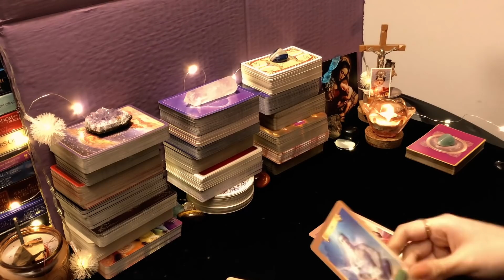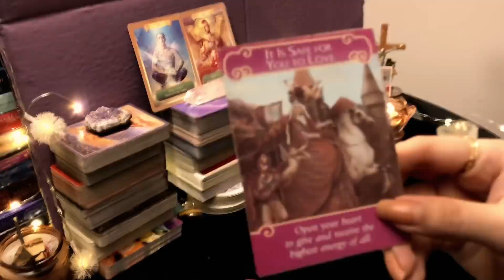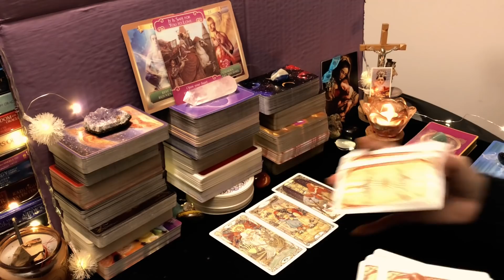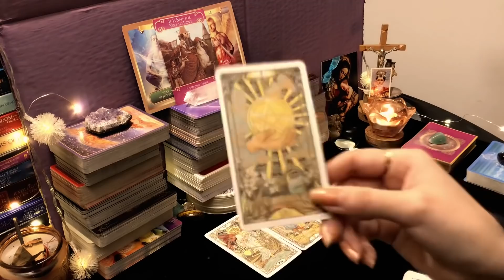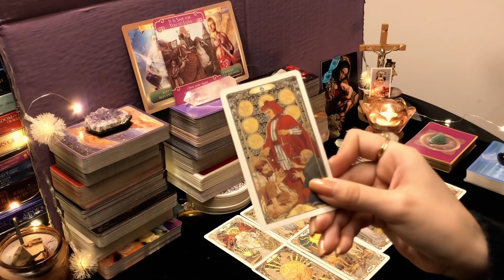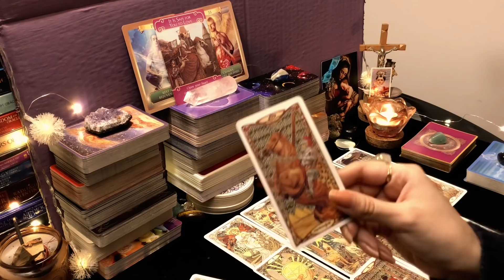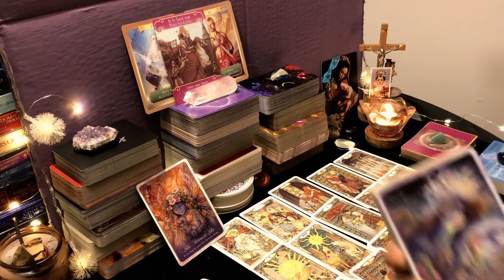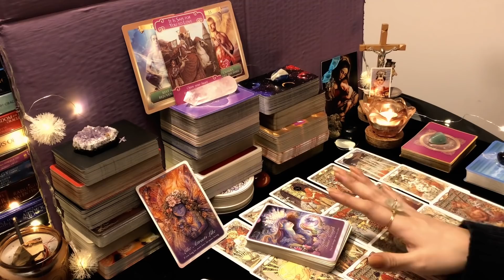ARIES ♈️ || SIN COMUNICACIÓN? ESO ACABA!😍 PLANEA SU REGRESO PARA OFRECERTE ALGO QUE SOÑABAS! ❤️😳